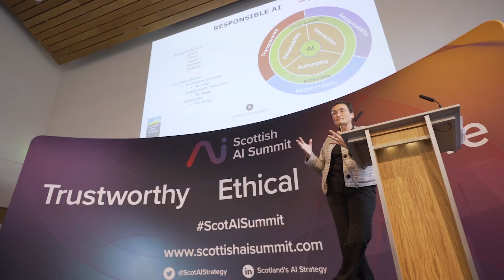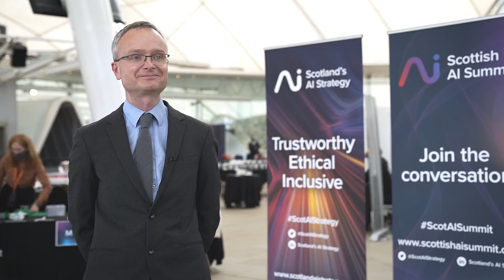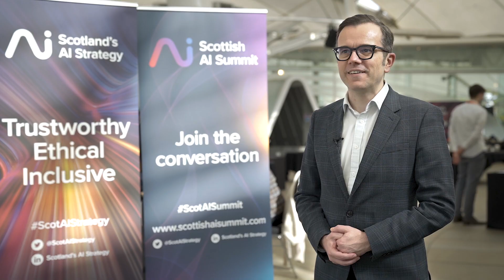Scottish AI Summit 2022 - Highlights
Check out some of the highlights of the Scottish AI Summit 2022!

The Scottish AI Summit is an annual conference showcasing Trustworthy, Ethical, and Inclusive AI from Scotland and beyond.

The conference's collaborative agenda combines keynotes, discussion panels, workshops and demonstrations. The emphasis in on delegates getting involved in the conversations around trustworthy, ethical and inclusive AI.